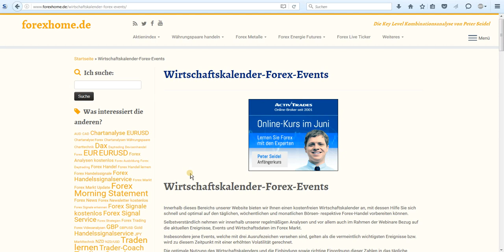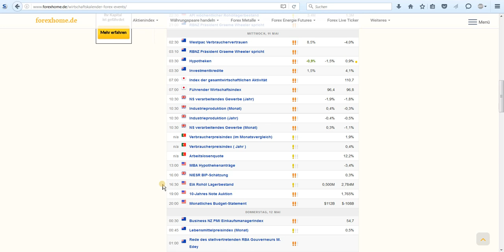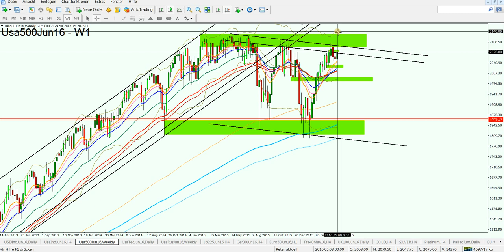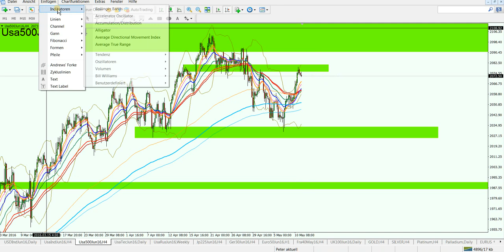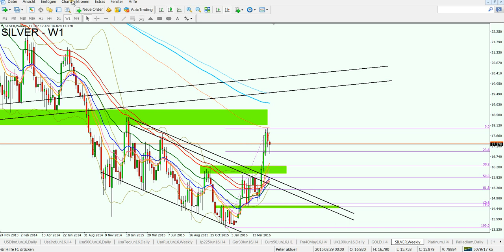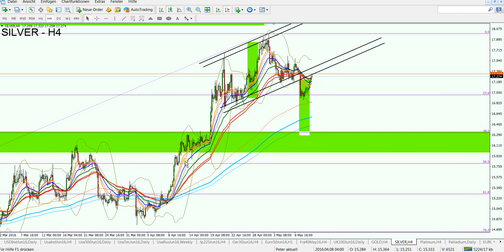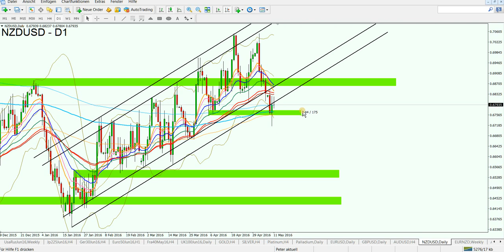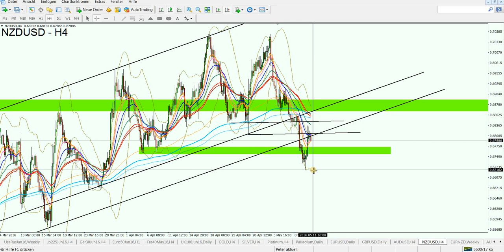Akuter Handlungsbedarf? S&P 500, Silber & NZD/USD 11.05.2016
S&P 500 Analyse. Silber Analyse. NZD/USD Analyse.

1. Unverbindliche Anfrage
2. Fragebogen ausfüllen
3. Persönliches Angebot erhalten

Aktuelle Chartanalysen,
Forex Analysen kostenlos,
Chartanalyse Forex,
Forex Daytrading,
Daytrading,
Daytrading lernen,
Forex Charts,
Handelsstrategien,
Forex Strategien,
Traden lernen,
Forex Handel lernen,
Trading Coach,
Forex Ausbildung,
Trading System,
Devisenhandel Forex,
Forex Handelssignale,
Forex Handel,
Forex Markt,
Forex Trading,
Forex News,
Forex Videoanalysen,
Trading Video,
Video Chartanalyse,
Charttechnische Analyse,
Technische Chartanalyse lernen,
Charttechnik,
Markttechnik,
Fundamentale Chartanalyse,
Chartanalysen Währungspaare,
Chartanalysen Rohstoffe,
Chartanalysen Indizes,
Markteinschätzung,
Börsensignale,
Forex Broker,
Kursentwicklung,
Trade Erklärung